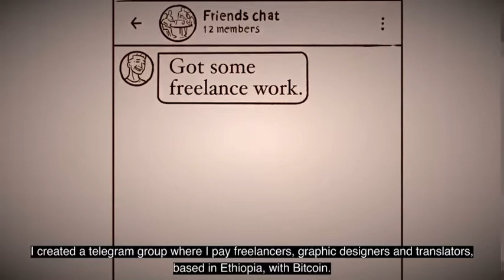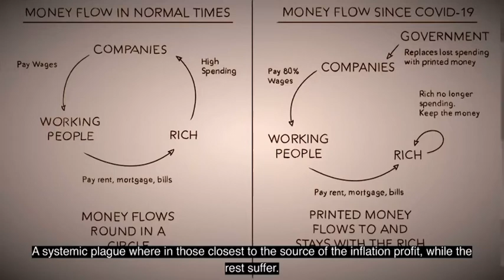Check Your Financial Privilege Bitcoin 🎥 🇳🇬 🇸🇩 🇪🇹 🌍